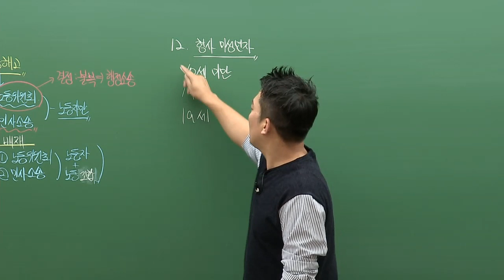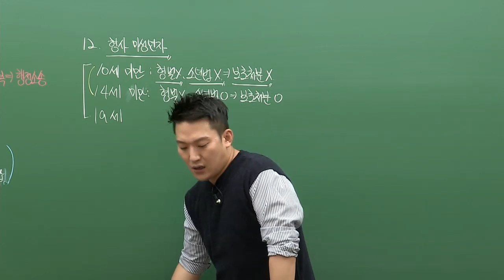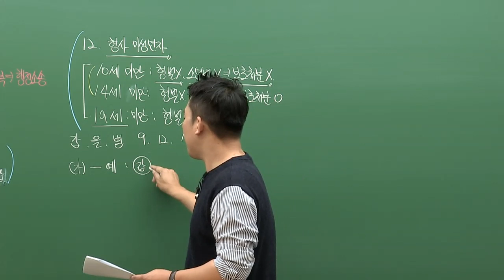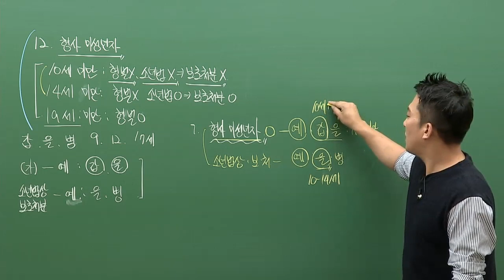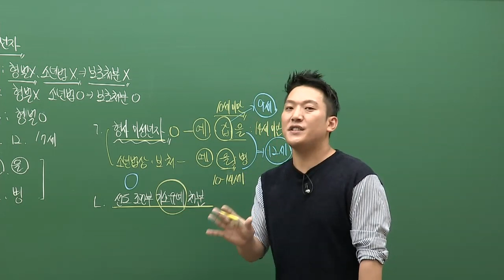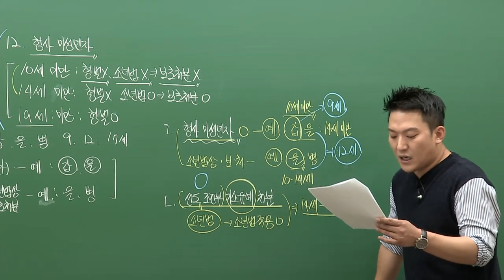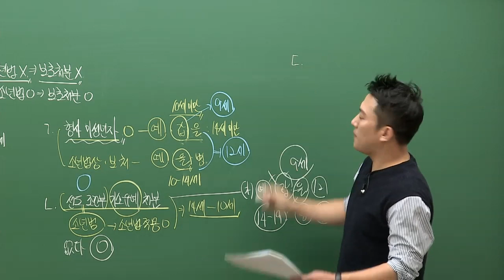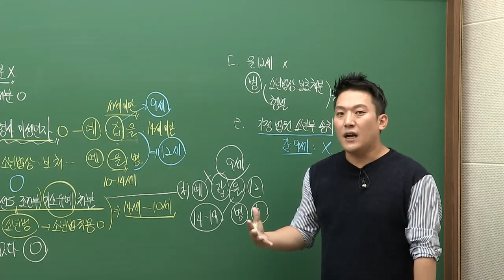[대성마이맥] 사탐 손스타 - 2019년 고3 3월학평 법과정치 12번 해설강의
손스타쌤의 3월 학평 법과정치 해설강의
[킬러문항 12번]